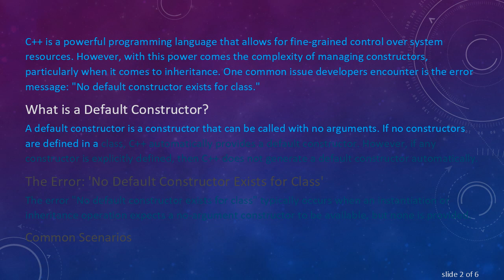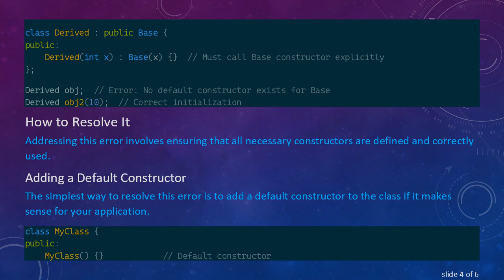Understanding 'No Default Constructor Exists for Class' in C++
Summary: Learn about the reasons behind the 'No Default Constructor Exists for Class' error in C++ and how it relates to class inheritance. Understand how to resolve this common issue.

C++ is a powerful programming language that allows for fine-grained control over system resources. However, with this power comes the complexity of managing constructors, particularly when it comes to inheritance. One common issue developers encounter is the error message: "No default constructor exists for class."

What is a Default Constructor?

A default constructor is a constructor that can be called with no arguments. If no constructors are defined in a class, C++ automatically provides a default constructor. However, if any constructor is explicitly defined, then C++ does not generate a default constructor automatically.

The Error: 'No Default Constructor Exists for Class'

The error "No default constructor exists for class" typically occurs when an instantiation or inheritance operation expects a no-argument constructor to be available, but none is provided.

Common Scenarios

Explicit Constructor Defined:
If a class defines a constructor that takes parameters, but no default constructor is provided, any attempt to instantiate the class without parameters will result in this error.

Inheritance Without Default Constructor:
When using inheritance, if a base class doesn't have a default constructor, the derived class must explicitly call the parent's constructor with arguments in its constructor initialization list.

How to Resolve It

Addressing this error involves ensuring that all necessary constructors are defined and correctly used.

Adding a Default Constructor

The simplest way to resolve this error is to add a default constructor to the class if it makes sense for your application.

Explicitly Calling Base Class Constructor

In inheritance scenarios, ensure that the base class constructor is called correctly from the derived class constructor.

Conclusion

Understanding how constructors, particularly default constructors, work in C++ is key to effectively managing class instantiation and inheritance. Remember to define needed constructors appropriately and ensure correct constructor calls in derived classes to avoid the "No default constructor exists for class" error.

Happy coding!